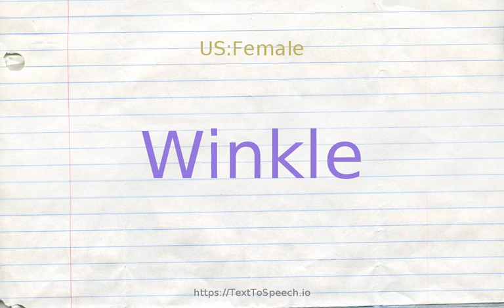How to pronounce winkle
Learn how to say Winkle in English correctly with TextToSpeech.io free pronunciation tutorials. American & British English pronunciation of male & female voices provided in videos. Check them out!

    Winkle definitions:
    (n): edible marine gastropod
    (n): small edible marine snail; steamed in wine or baked
    (v): remove or displace from a position
    (v): gleam or glow intermittently; "The lights were flashing"
    (v): emit or reflect light in a flickering manner; "Does a constellation twinkle more brightly than a single star?"